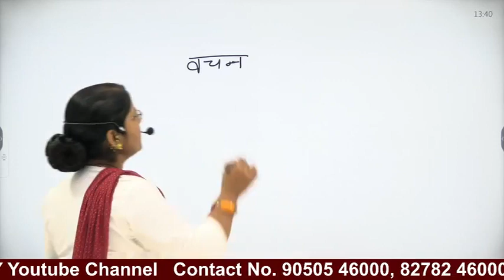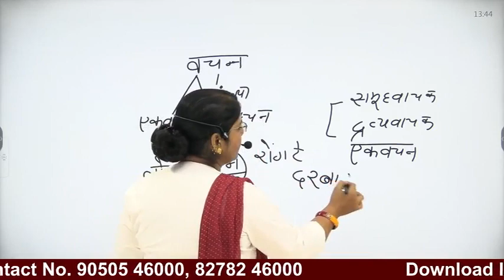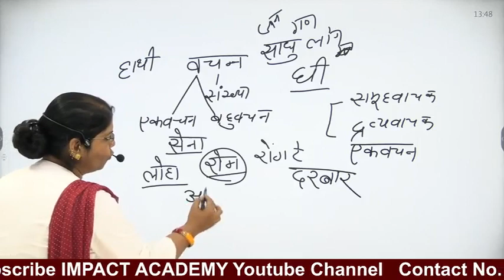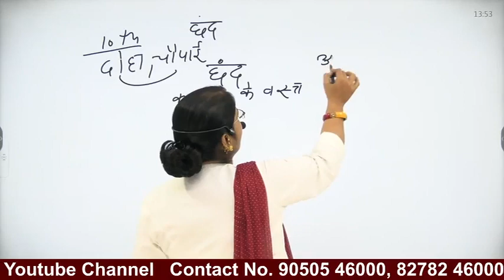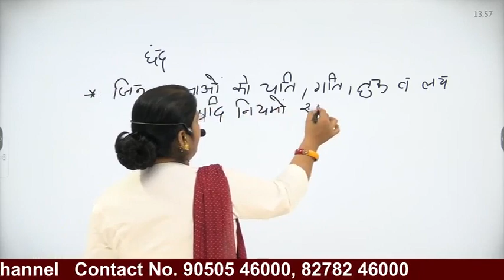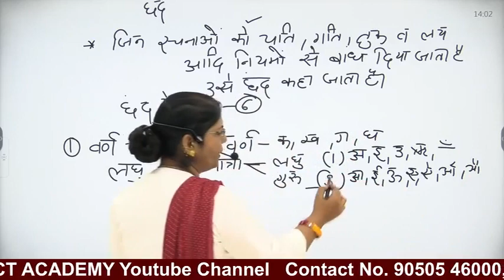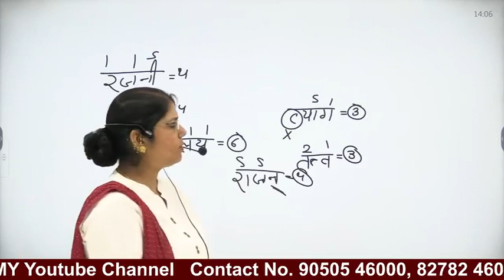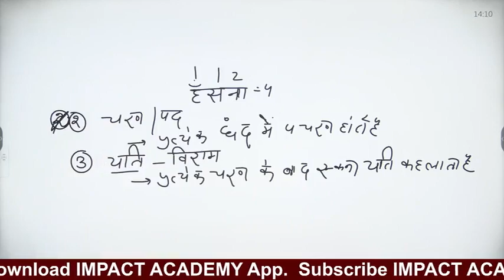कक्षा 22 वचन और छंद by Poonam Ma'am